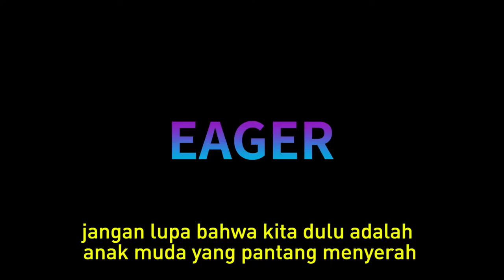Brand video VICTOR "Badminton is my faith"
badminton is my soul !!!
Victory is my goal !!!
believe in myself !!!

READY TO WIN